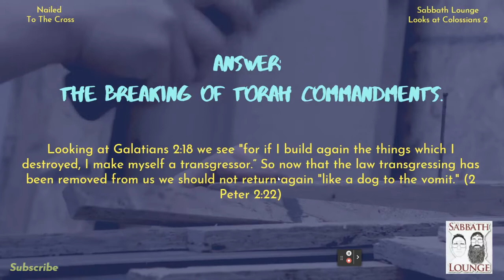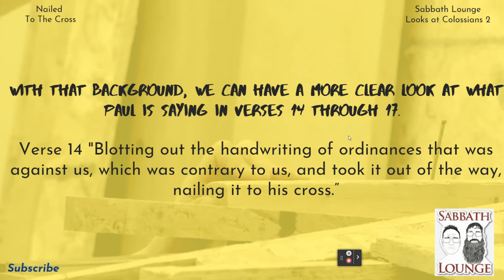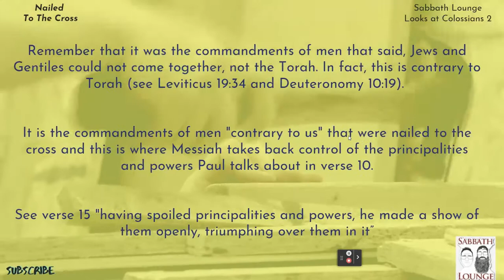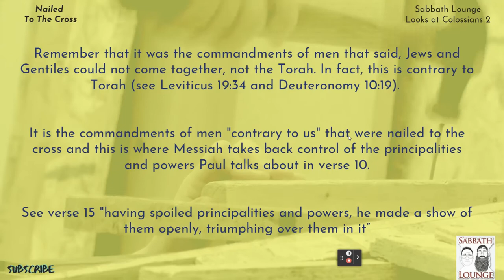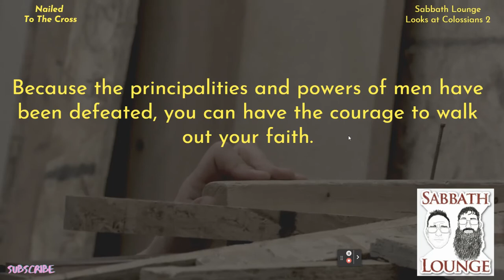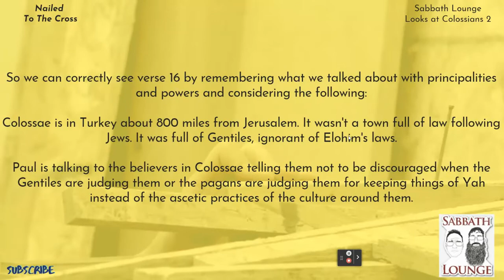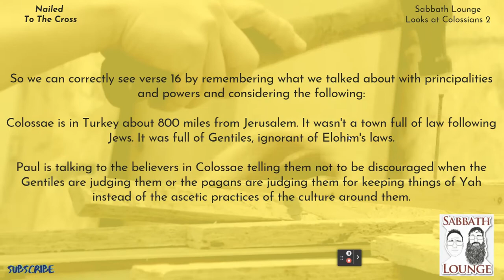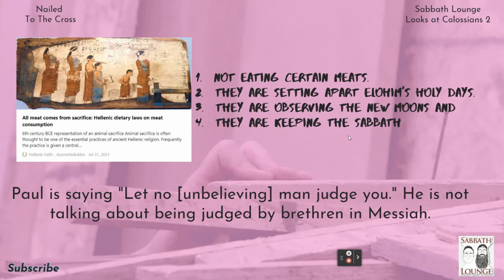Was the Law Nailed to the Cross? What does Colossians chapter 2 say about that. Part 3 of 4.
Sabbath Lounge takes a look at Colossians 2.  What Does it mean to be "nailed to the cross."  Is the law nailed to the cross?  Is the law still valid and in place today?  In Torah apologetics we often hear that Colossians 2 is proof text that the law has been done away with, and the words typically used are that the law was "nailed to the cross."

(see. Matthew 15:3) "You transgress Yahweh's commandments by your traditions." And then in Matthew 15:9, "But in vain they do worship me, teaching for doctrines the commandments of men”

Take a listen, read the passage and think for yourself.  Don't take another man's word on this, study it out for yourself.

At Sabbath Lounge we are dedicated to eating clean, keeping the Feast, Sabbath, following Torah and leading as many people out of Babylon as possible.